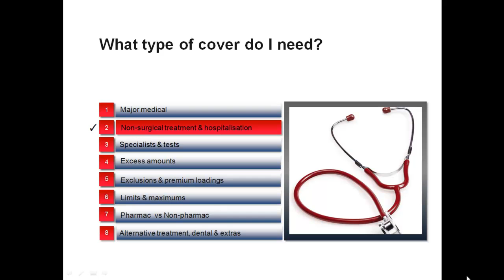medical health cover non surgical explained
Life Insurance, compare insurance nz, Medical insurance, Health Insurance, Insurance NZ, Income cover insurance